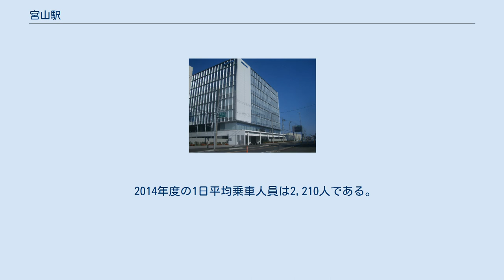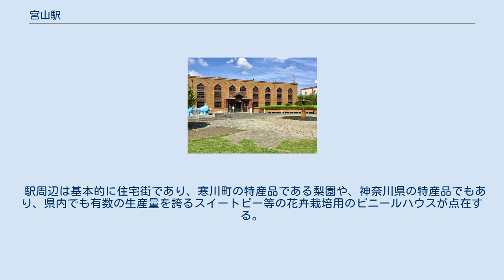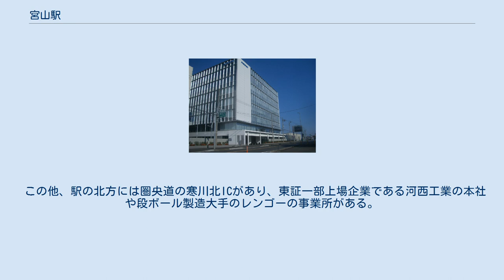宮山駅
宮山駅（みややまえき）は、神奈川県高座郡寒川町宮山にある、東日本旅客鉄道（JR東日本）相模線の駅である。
相模國一之宮である寒川神社の最寄駅である。
 橋本方からホームを望む（2004年） 単式ホーム1面1線の地上駅。
ホームから階段を降りた所に木造の駅舎が置かれている。
 駅舎には自動券売機が1台設置されている。
2014年12月26日まで営業していた出札窓口では、長距離乗車券なども発売していた。
2016年2月21日より茅ケ崎駅の遠隔管理の下で無人化された。
 無人化前は茅ケ崎駅が管理する業務委託駅（JR東日本ステーションサービス委託）であった。
 また、当駅は相模國一之宮である寒川神社の最寄駅であるため、初詣シーズンには貸し出しプレハブの臨時出札窓口が駅の周りに複数設置され、駅員が多数派遣されている。
 2014年度の1日平均乗車人員は2,210人である。
 寒川神社 神奈川県水道記念館 河西工業　本社 相模國一之宮である寒川神社の最寄駅であり、年始は参拝客で大変混雑するため、駅周辺道路は交通規制が敷かれる（12月31日から1月3日）。
 寒川神社は『日本総国風土記』によると、5世紀頃の雄略天皇（獲加多支鹵大王）の時代に朝廷より幣帛を奉納された相模国随一の古社であり、相武国造の氏神とされる。
また平安時代に選定された『延喜式神名帳』にある、「名神大社」に列せられた相模国内唯一の神社でもある。
『吾妻鏡』によると鎌倉時代には、源頼朝の妻北条政子の「安産祈願」が行われ、また社伝によると戦国時代には、武田信玄が「勝戦祈願」に自身の兜を奉納する等、歴史上の人物との関係も深い。
江戸時代には、イギリスのノーベル賞受賞者が発表した「ソディの6球連鎖」に相当する内容の算額が、100年以上前に奉納されたことでも有名。
明治時代には国幣中社に列せられた。
近代以降は参拝者の増加が著しく、特に「八方除の守護神」として名高い。
近年は著名人の参拝も多く見られ、特に佐藤栄作首相や俳優の高倉健が崇敬者であったことで知られる。
境内には世界的な日本庭園デザイナーとして知られる曹洞宗僧侶の枡野俊明によって設計された「神嶽山神苑」がある。
 駅周辺は基本的に住宅街であり、寒川町の特産品である梨園や、神奈川県の特産品でもあり、県内でも有数の生産量を誇るスイートピー等の花卉栽培用のビニールハウスが点在する。
 また、相模川と目久尻川の２つの河川が流れており、日本で初めて県営による広域水道を実現した寒川浄水場や、浄水場の旧送水ポンプ所を改装してつくられた神奈川県水道記念館等の県の関連施設が多くある。
寒川取水堰からは、寒川浄水場のみならず、横浜市戸塚区にある小雀浄水場にも送水され、横浜市と横須賀市の水道水も供給されている。
現在、神奈川県水道記念館として使われている寒川浄水場の旧送水ポンプ所は、厚生省が企画した「近代水道百選」に選定されており、神奈川県庁本庁舎等で使用されているスクラッチタイル貼りの外壁で、昭和初期の官庁建築の特徴が保たれている。
 この他、駅の北方には圏央道の寒川北ICがあり、東証一部上場企業である河西工業の本社や段ボール製造大手のレンゴーの事業所がある。